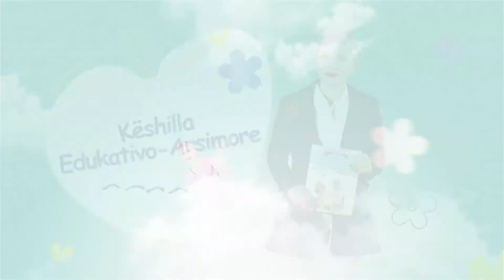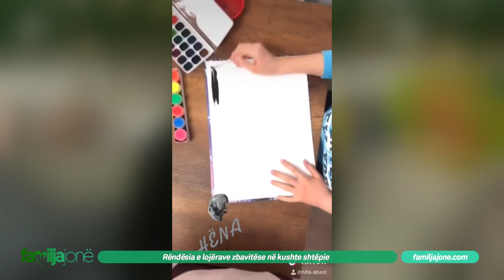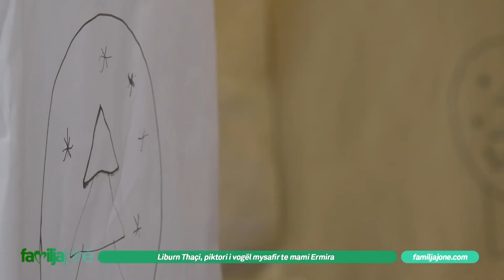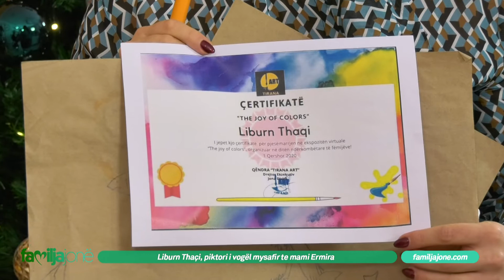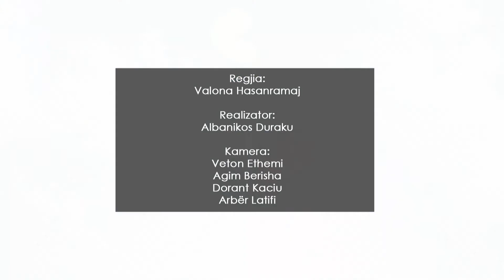Familja jonë - Rëndësia e lojërave zbavitëse në kushte shtëpie - CIPOF dhe GIZ - 12.12.2020